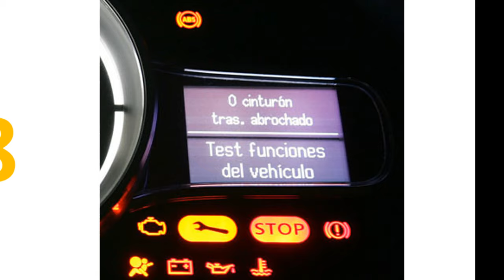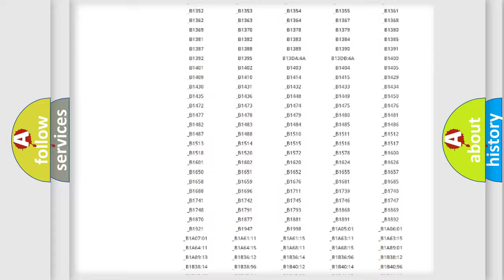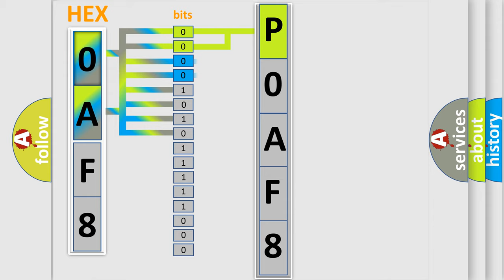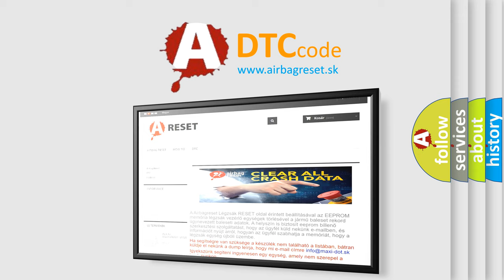DTC Saturn P0AF8 Short Explanation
Contents:
0:21 Basic DTC analysis according to OBD2 protocol standard.
1:48 Insight into programming
2:58 A diagnostically understandable description of the Diagnostic Trouble Code
3:05 Basic error definition

Make:
Saturn
Code:
P0AF8
Definition:
No Fuel Level Bus Message
Cause: